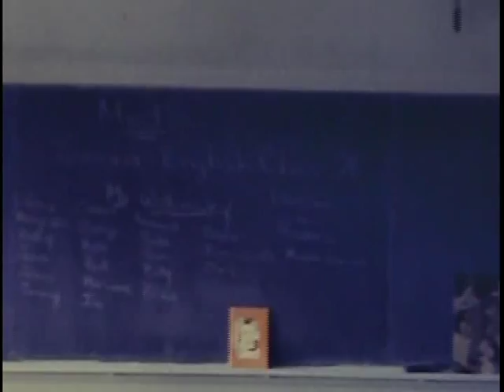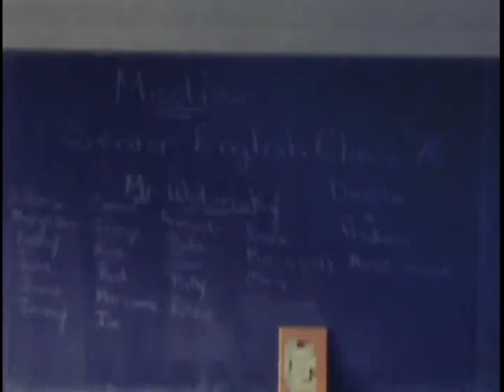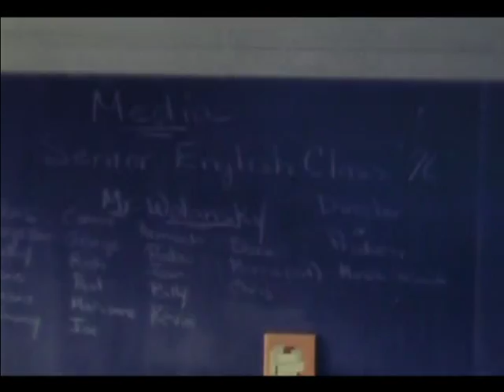St. Mary of the Assumption High School 1976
Video of senior play from Nov. 1975. Other classroom scenes, various basketball and cheerleader clips